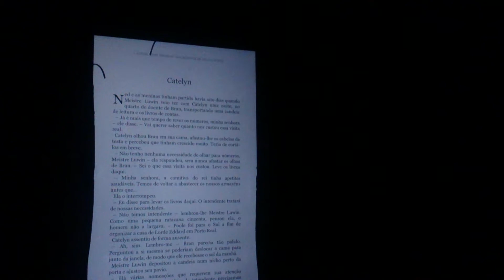Livros Game of thrones